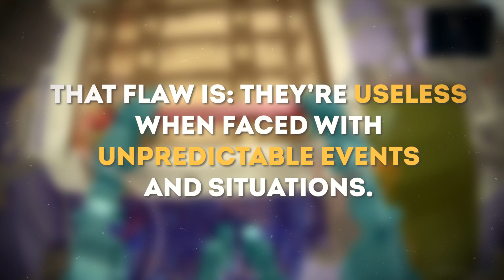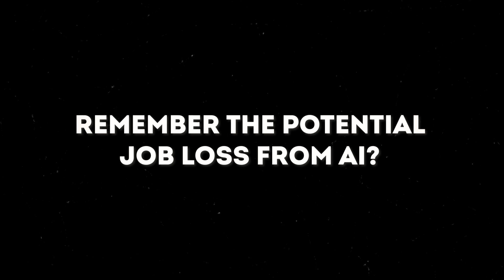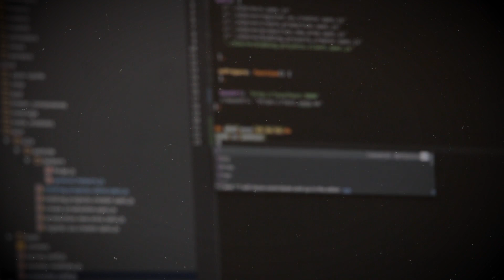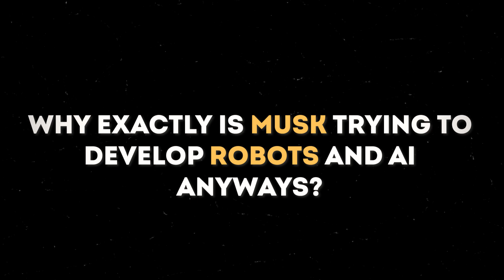Elon Musk: Tesla's AI Optimus Robot Is FINALLY Here!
What do you think about the Tesla AI Bot from Elon Musk and Tesla? Would you invest in the Optimus robot if you could afford it? This video will explain some new details about the Tesla AI Optimus Robot.

Welcome to Elon Musk Prime. The Elon Musk Prime channel are covering the latest Elon Musk technology news, rumors, and insights. We are covering anything from technology, SpaceX and Tesla, to Elon Musk himself and Elon Musk interview.